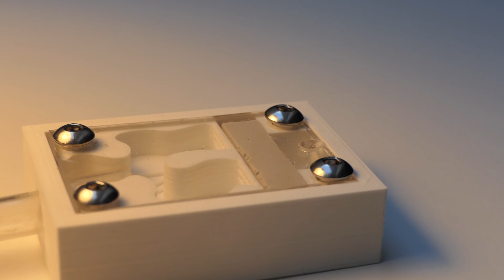Moving My Lasius Niger Ant Colony Into A Self Made 3D Printed Ant Nest Formicarium!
Recently I got myself a 3D printer. Of course I will use it to print ant nests with it. Buying a formicarium can often be expensive and 3D printing is cheap. But it's also very hard to learn and it gets very technical really fast.  I used my 3D printer to make a 3D printed ant nest. My Lasius Niger colony needed a new nest so I used them to test out the self made 3D printed formicarium.

(this link supports the channel)

🎵 Music Info:
Title: Good Starts by Jingle Punks
Genre and Mood: Cinematic + Happy

🕒Time Stamps:
00:00 Start
00:01 My new 3D printer
00:27 Founding nest version one
00:58 Founding nest version two
01:22 Founding nest version three (final version)
04:11 Moving ants into new nest
06:51 Ants inside new nest
08:48 New projects and ideas
10:09 New banner
10:28 Endscreen

📷Camera:
Panasonic Lumix FZ-2000
Samsung S10